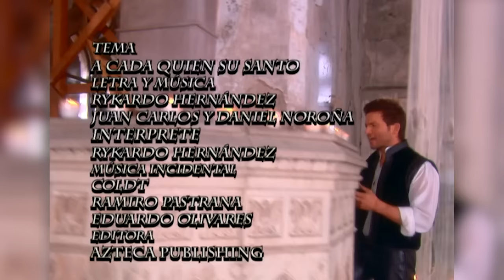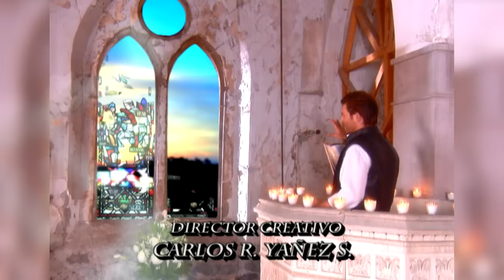Novia de pueblo | A Cada Quien Su Santo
Gabino tiene tres meses viviendo junto a Laura, su pareja. Ambos parecen estar muy enamorados, pero él aún tiene una novia que dejó en su pueblo.